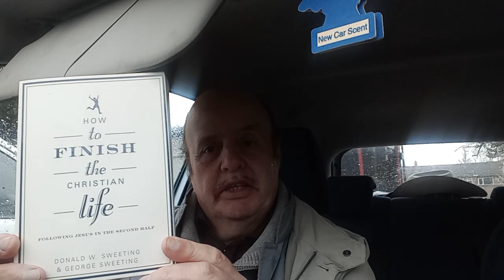living Life in the second half